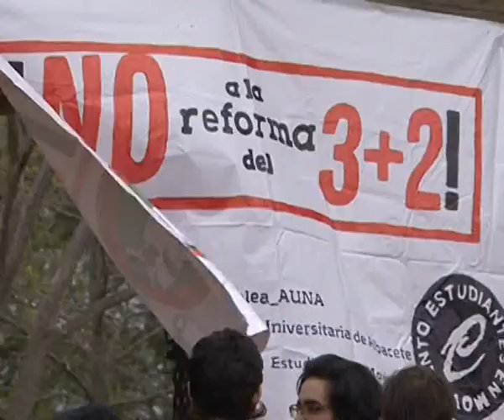Comunidad docente y estudiantes, contra el decreto "3+2"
Comunidad docente y estudiantes se echan a la calle, y se suman en Albacete a la huelga y protesta universitaria contra el Decreto 3+2.  Parón que se secunda hoy en múltiples universidades de España. En la capital, concentración desde las once y media de la mañana en el campus de Albacete, y posterior asamblea. Una protesta a la que se han sumado los 4 sindicatos con representación en la universidad regional, y asambleas de estudiantes.